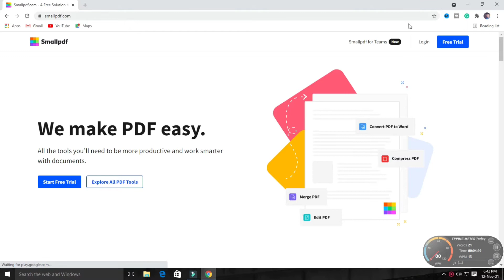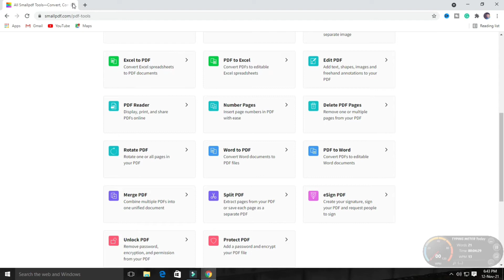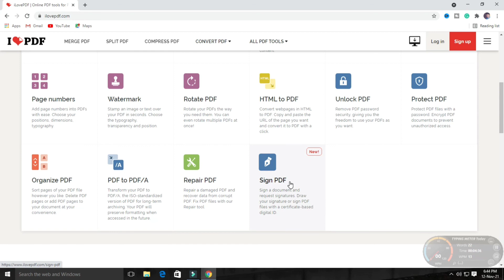Best 2 Website of Pdf Convert mobiles and computer 2021 Telugu || Mobilyes ||subscribe my channel